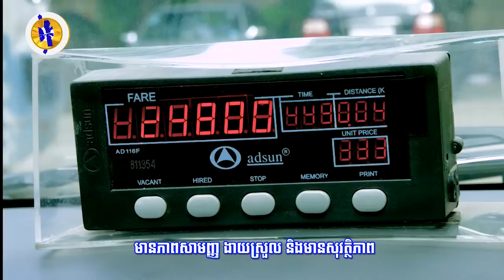សម្តេចតេជោ ហ៊ុន សែន គាំទ្រសំណើរុស្ស៉ី ក្នុងការដំឡើងទំនាក់ទំនង...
សម្តេចតេជោ ហ៊ុន សែន គាំទ្រសំណើរុស្ស៉ី ក្នុងការដំឡើងទំនាក់ទំនងដៃគូសន្ទនាអាស៊ាន-រុស្ស៉ី ទៅជាដៃគូសន្ទនាយុទ្ធសាស្ត្រ (រាយការណ៍ព័ត៌មានដោយលោក អាន​ គុន្ធធារ៉ា​ និងកញ្ញា​ យ៉ង់ សក្គុណា​, ទូរទស្សន៍ Fresh News )